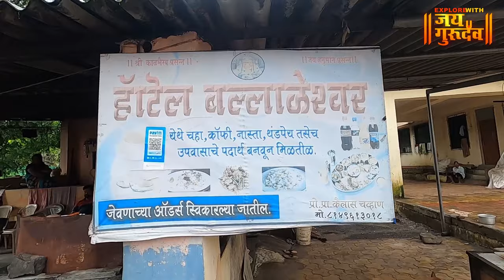Unhere Hot Water Spring | पालीच्या गणपती जवळ गरम पाण्याचे कुंड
Unhere Hot Water Spring - Ratnagiri , पालीच्या गणपती जवळ गरम पाण्याचे कुंड pali unhere , व्हिडिओ नक्की आवडल्यास चायनल सबस्क्राईब केला नसेल तर सबस्क्राईब आणि शेअर करायला विसरू नका, धन्यवाद जय गुरुदेव 🙏explorewithjaigurudev